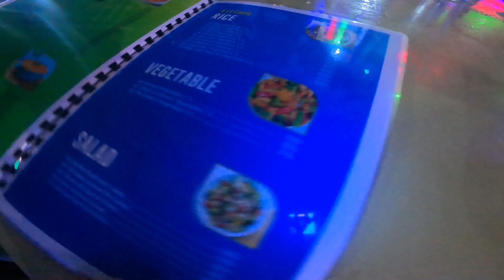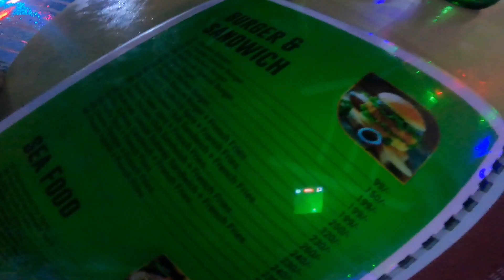wabi sabi restaurant